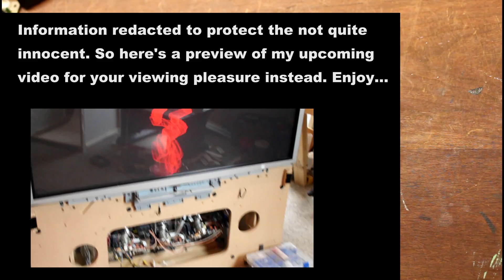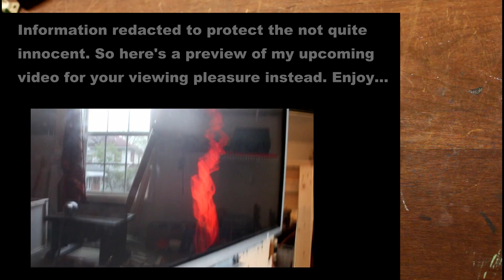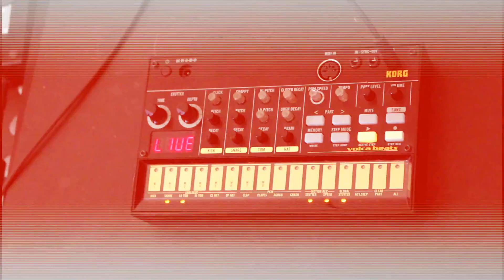Damaged Korg Volca Beats Repaired & Snare Drum Modded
I take you through some of my troubleshooting process fixing a Korg Volca Beats that had its snare circuit damaged by an unsuccessful mod attempt. Show and tell of what went wrong and how I was able to fix it. This one actually gave me a bit of trouble compared to the others I've worked on (it's usually a trivial problem when I get a damaged snare to fix).

8:10 for the summary of my diagnosis and repair steps taken.
6:31 for an explanation of capacitor selection and why I think Korg left C78 off of the production units.

Have your Beats' snare professionally moded by Metatronic Mods,
US customers:

Ambient music used with artist's permission.